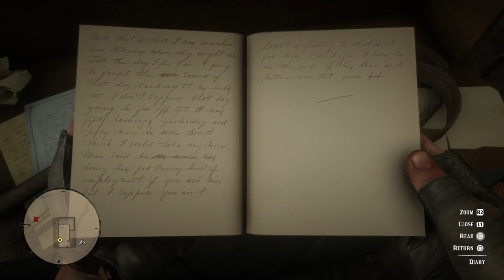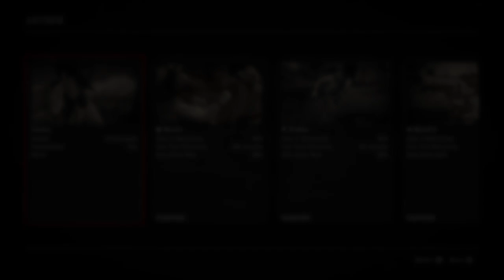Red Dead Redemption 2_20181103111500